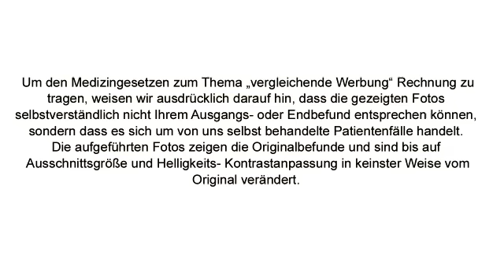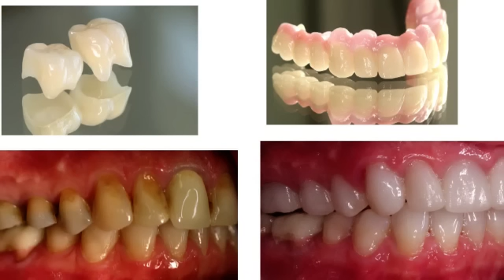Implantatklinik Visbek - Praxisfilm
Implantatklinik Visbek, zertifizierte Fachpraxis nach Din Iso 9001 Qualitätsnorm. Modernste Technologie, Höchstes Qualitätsniveau. Premium Implantologie